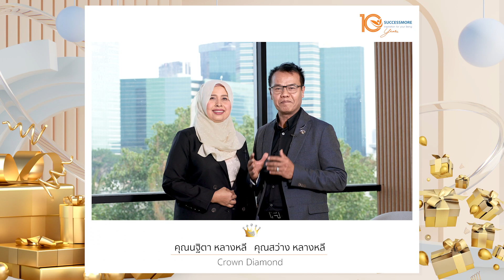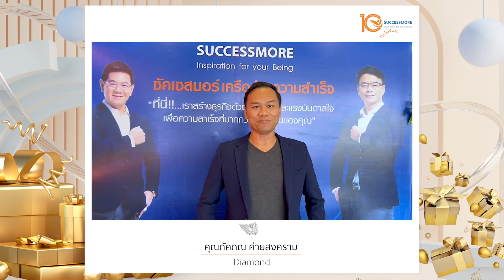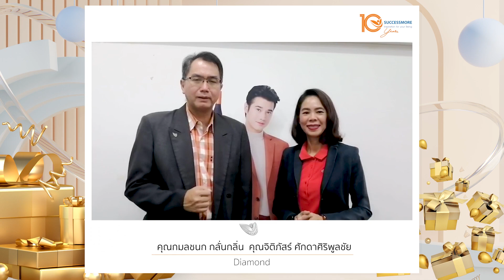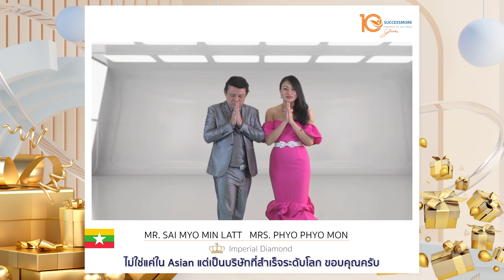ร่วมอวยพรวันเกิด ซัคเซสมอร์ ครบรอบ 10 ปี “SUCCESSMORE 10 Years Anniversary Celebration”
“SUCCESSMORE 10 Years Anniversary Celebration”🎉🎊

👍ผู้นำนักธุรกิจซัคเซสมอร์ร่วมอวยพร ซัคเซสมอร์ ครบรอบ 10 ปี ย้ำความเป็นบริษัทธุรกิจเครือข่ายที่มีความมั่นคง ยั่งยืน พร้อมจับมือเพื่อก้าวสู่การเติบโตร่วมกัน
มาเติบโตไปด้วยกันทุกๆ ปีนะคะ🫶🏻🥰